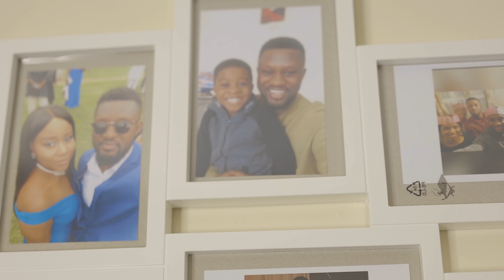Edmund + Tamara's beautiful Ghanaian Traditional Wedding 2020 || London